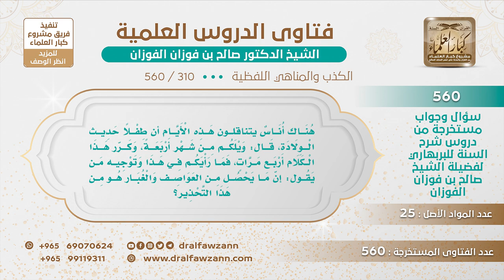[310 -560] ينقل أن طفلا حديث الولادة قال: ويلكم من شهر أربعة، وكررها أربع مرات.. فما صحة ذلك؟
-"السؤال: هناك أناس يتناقلون هذه الأيام أن طفلا حديث الولادة، قال: ويلكم من شهر أربعة، وكرر هذا الكلام أربع مرات، فما رأيكم في هذا وتوجيه من يقول: إن ما يحصل من العواصف والغبار هو من هذا التحذير؟
الجواب: أنتم تعلمون أن الخرافيين الآن كثروا واستغلوا الوسائل الخفية مثل الجوالات ومثل الإنترنت لترويج هذه الشرور وهذا الوعيد، هذا كذب وافتراء على الله سبحانه وتعالى.
للاشتراك في قناة الشيخ صالح الفوزان
سؤال وجواب من شرح السنة للبربهاري ( 560 ) مقطع

للاستفسار والإقتراحات والدعم
رئيس الفريق
لمشروع كبار العلماء